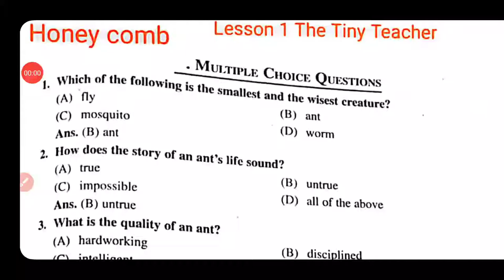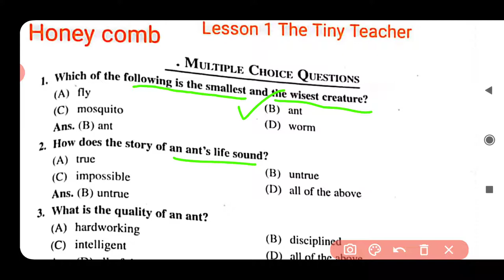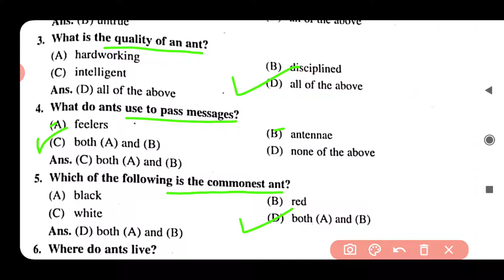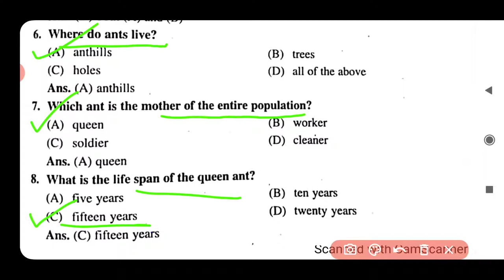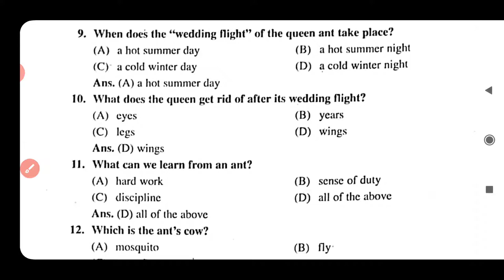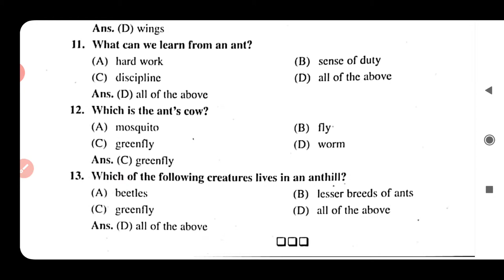LESSON- THE TINY TEACHER 🐜(MCQ)☝️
In this lecture of English, we will read about the MCQ of chapter " THE TINY TEACHER  " .
This will help you to prepare your topic in a better way.

LEARNING POINT